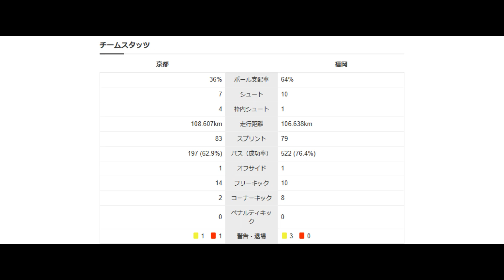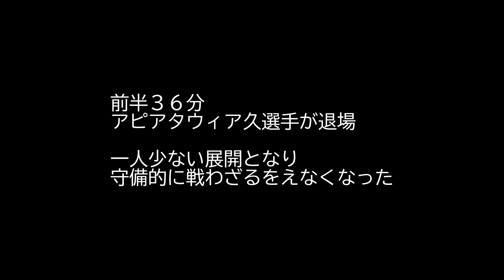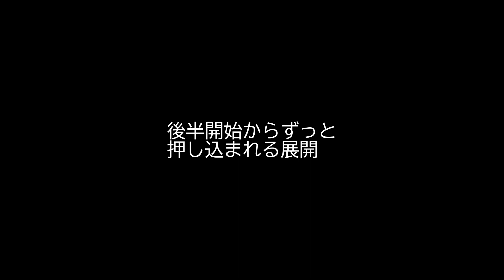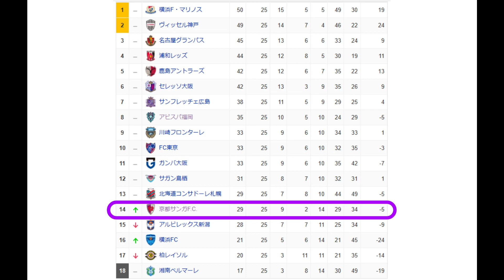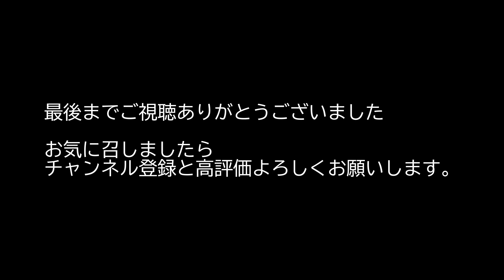【2023.8.28 アビスパ福岡戦を振り返って】サンガ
２０２３年８月２６日、J１リーグ第２５節アビスパ福岡戦を振り返ってみました。サンガ勝利でリーグ戦２連勝。勝ち点は２９となり順位は一つ上がり１４位。
最高です。